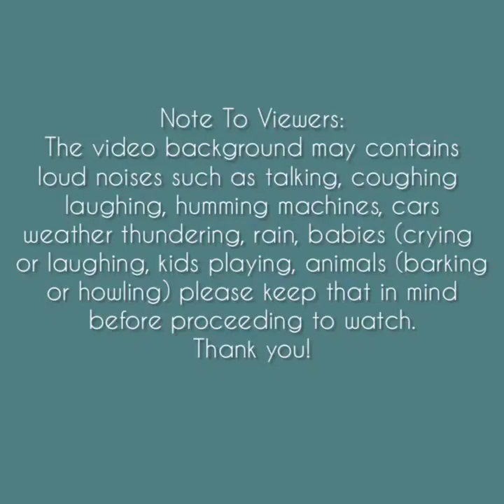Asmr | Milk Soft Powder + Shaved Ice Eating Sounds [Solo: 482] Compilation 🌸